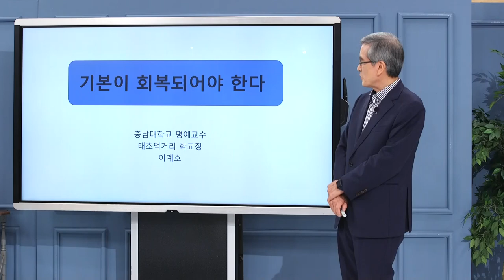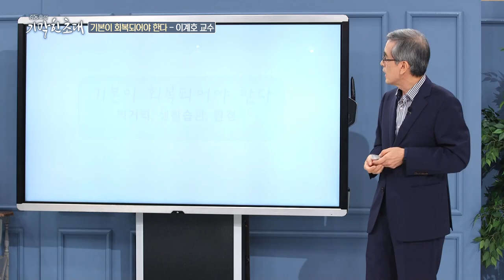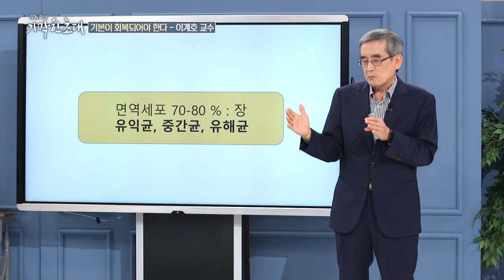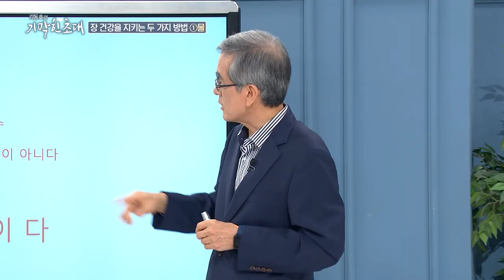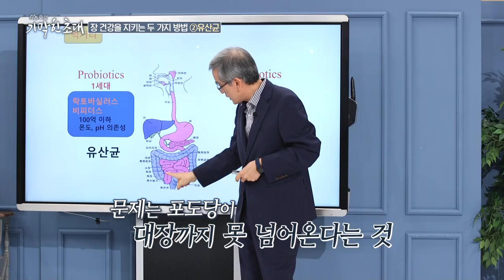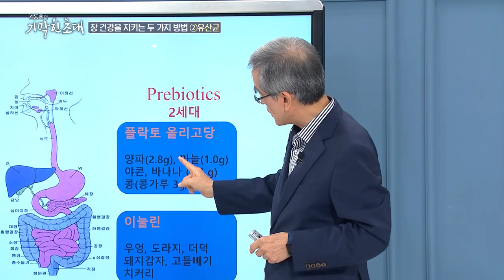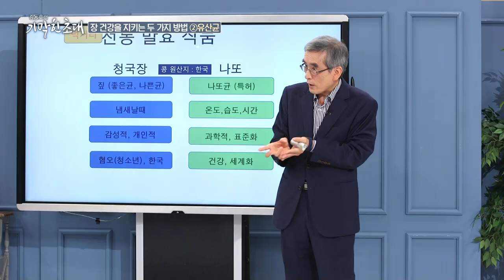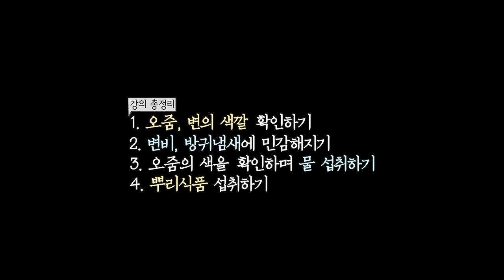나의 지독한 화장실 사정, 전부 예견되어 있었다?! | 태초 먹거리 학교 이계호 교수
우리 몸의 면역세포 7~80%가
전부 '장'에 있다는 사실 알고 계시나요?

면역력이 떨어질 때,
나의 몸에 이상이 있을 때

장에서는 위험신호를 보내고 있었다는데요!

이미 우리가 알고있지만
인지하지 못했던 크고 작은 위험신호들🚨

와 함께 장_건강 지켜봅시다!